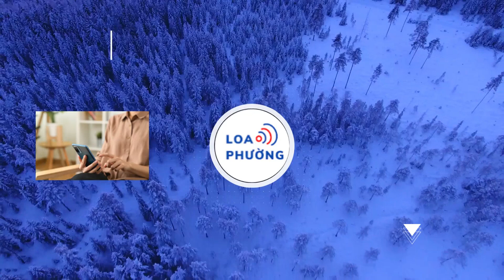'Xăm' chữ kín người như 'Quật mộ trùng ma'